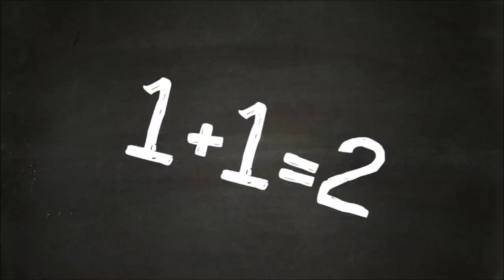Back to School Nail Art | 5 different designs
Ciao a tutti, in questo video vi farò vedere come realizzare una nail art per il ritorno a scuola.

Cosa ho usato:

QUADERNO:
-Smalto bianco Sinful Colors N.101
-Smalto fuxia Kaleidoscope I'm Bright N.04
-Smalto nero Kiko Quick Dry N.819
-Top Coat P2 Volume Gloss N.340

FOGLIO A RIGHE:
-Smalto celeste Kaleidoscope I'm Bright N.03
-Smalto rosa Claire's Scented Strawberry N.38960

LAVAGNA:
-Smalto grigio scuro satinato Kiko N.516
-Top Coat Matte Kiko

MATITA:
-Smalto P2 Multi-Benefit
-Smalto rosa cipria Kiko N.507
-Smalto giallo chiaro Essence Color&Go N.191
-Smalto ocra Kaleidoscope I'm Bright N.08

RIGHELLO:
-Smalto giallo Kiko N.279